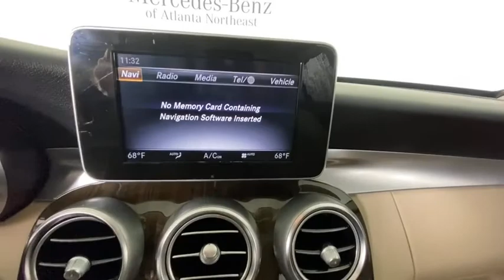2018 Mercedes-Benz C-Class Duluth, Lawrenceville, Cumming, Johns Creek, Atlanta, GA 21981DP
Lunar Blue Metallic Used 2018 Mercedes-Benz C-Class available in Duluth, Georgia at  Atlanta Classic Cars. Servicing the Lawrenceville, Cumming, Johns Creek, Atlanta, GA area.
2018 Mercedes-Benz C-Class C 300 - Stock#: 21981DP - VIN#: WDDWF4KB6JR396484

Recent Arrival! Certified. Clean CARFAX.brbr2018 Lunar Blue Metallic Mercedes-Benz C-Class C 300 23/32 City/Highway MPG 9-Speed Automatic Android Auto Apple CarPlay Blind Spot Assist Exterior Parking Camera Rear Heated Front Seats KEYLESS GO Panorama Sunroof Premium Package Rear Spoiler SiriusXM Satellite Radio Smartphone Integration Smartphone Integration Package Wheels: 18 Twin 5-Spoke.brbrMercedes-Benz Certified Pre-Owned Details:brbr  * 165+ Point Inspectionbr  * Vehicle Historybr  * Transferable Warrantybr  * Roadside Assistancebr  * Limited Warranty: 12 Month/Unlimited Mile beginning after new car warranty expires or from certified purchase datebr  * Warranty Deductible: $0br  * Includes Trip Interruption Reimbursement and 7 days/500 miles Exchange Privilege